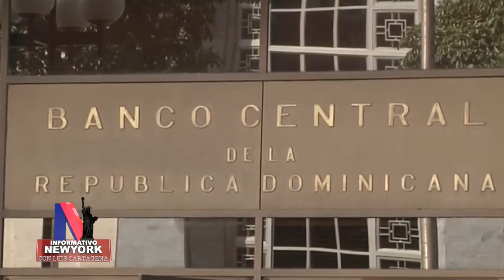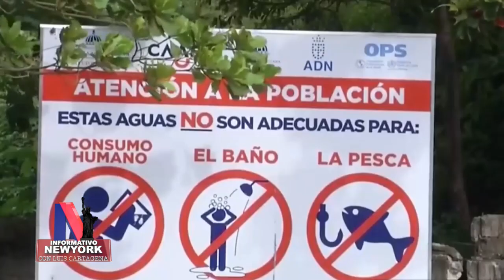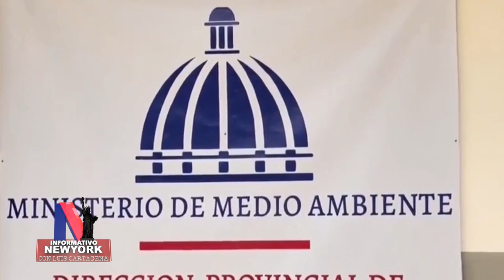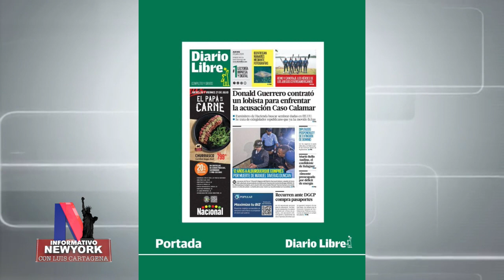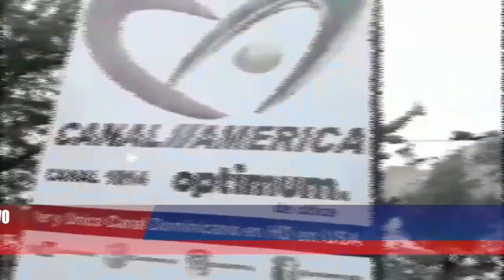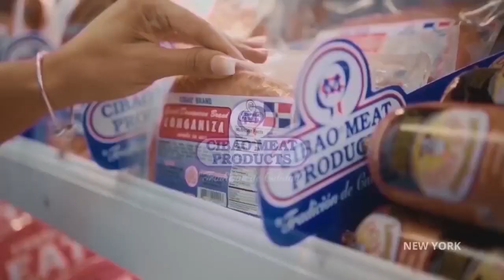Informativo NY 7 20 23